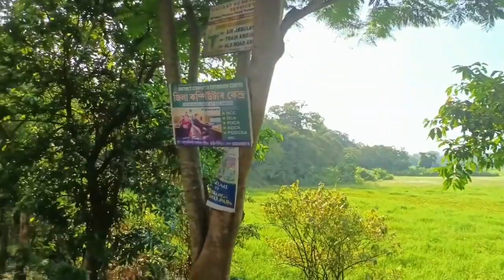Kaziranga // Road trip // Mandu the Escape Resort 🔥❤️ // Assam